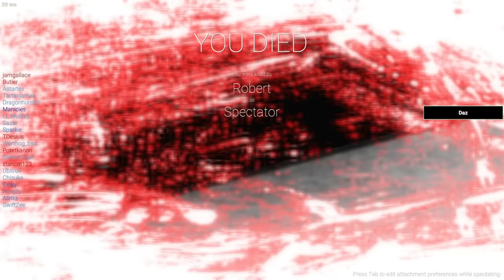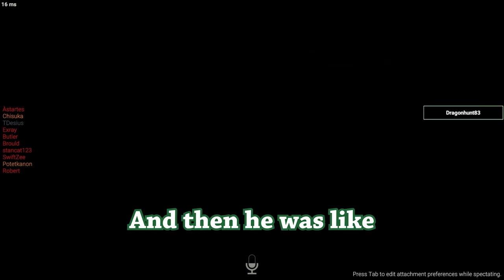I Looked Death in The Eye. Death Looked Back.. (Parabellum) | SCP:SL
How can Rob not throw a grenade out a door??

Timestamps
0:00 I looked death in the eye
1:24 A face full of concrete
4:53 The greatest juke of all time